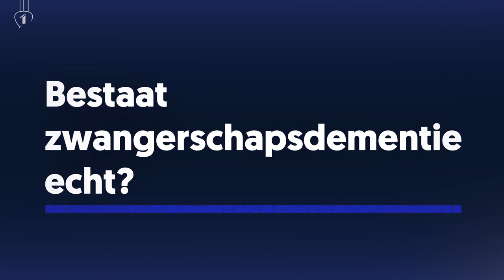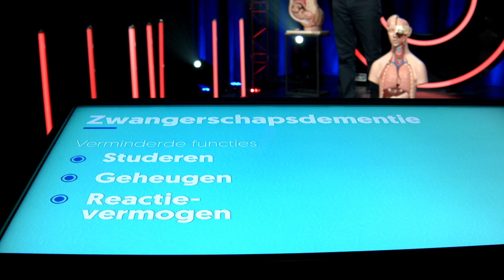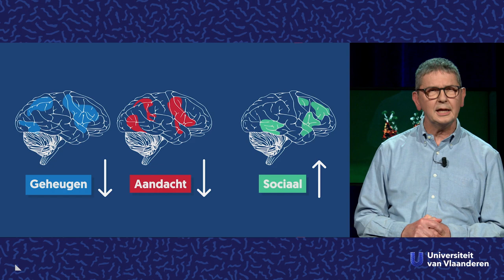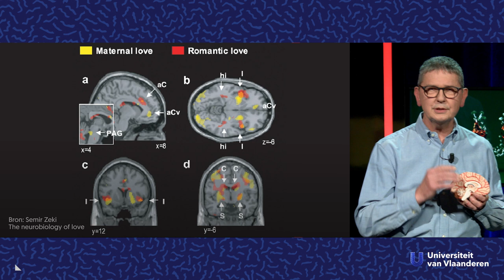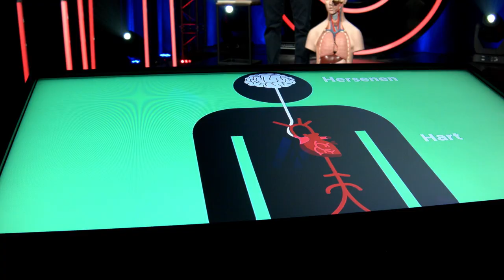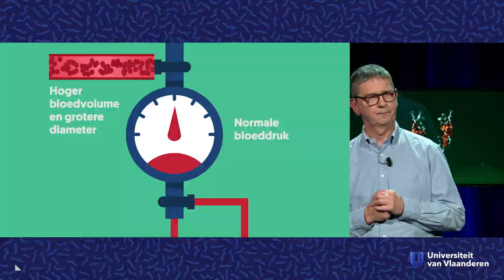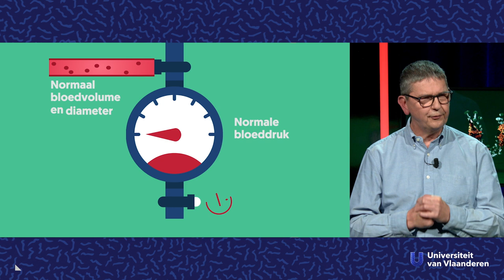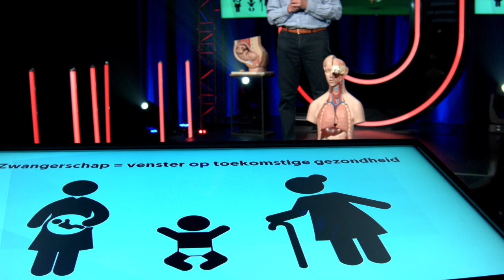Bestaat zwangerschapsdementie echt?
Over het effect van zwanger zijn op de hersenen

Je sleutels in de ijskast leggen of twee verschillende schoenen aandoen... Zwangere vrouwen lijden aan allerlei kwaaltjes waaronder vergeetachtigheid. En dat is te zien in het brein! Voor de meeste vrouwen is dat geen probleem, voor anderen is het een voorspeller voor de toekomstige gezondheid van moeder en kind. Gyneacoloog Wilfried Gyselaers (UHasselt) neemt je mee in de wereld van zwangerschapsdementie.